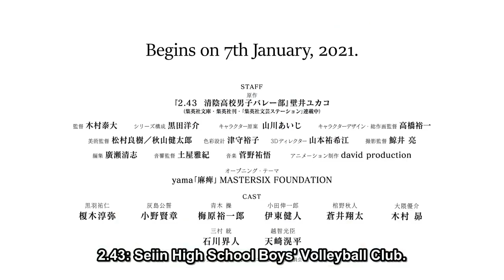04 2 43 Seiin High School Boys' Volleyball Club Official Main Trailer